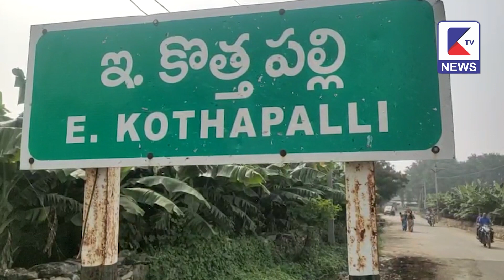Ktv NEWS | 8:30pm BULITEN | 22.12.2023